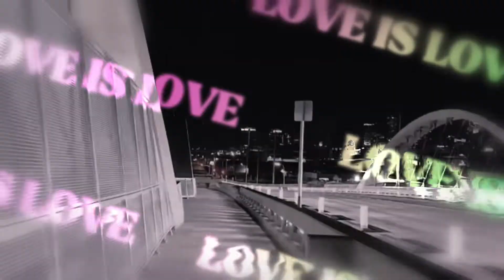Sickick - I Can Feel It | Fan Tribute Music Video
Original video credit:
da.ron on TikTok